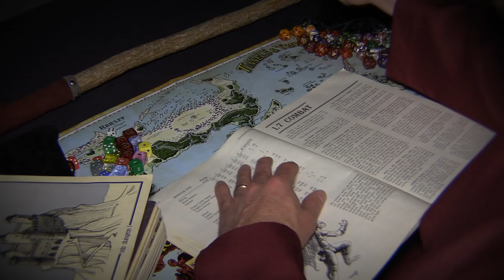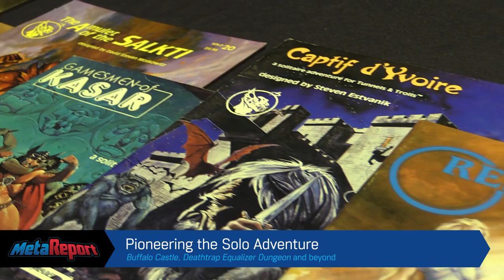MetaReport: First Preview of Digital Tunnels & Trolls at Gen Con!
On this episode of the MetaReport, CEO David Reid reveals MetaArcade's plans to debut the digital prototype of Tunnels & Trolls at Gen Con, held Aug. 4-7 in Indianapolis.

Attendees can join us in commemorating 40 years of Tunnels & Trolls at Gen Con by demoing the game and signing up for early access, and will then be eligible to receive a new and limited edition solo adventure written by famed T&T designer Ken St. Andre.